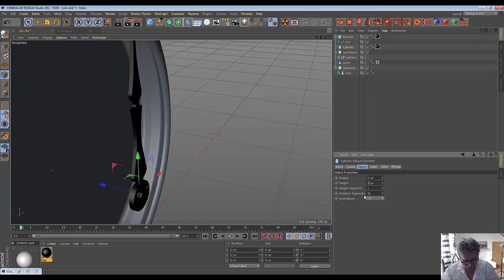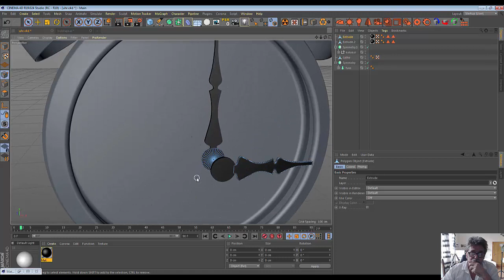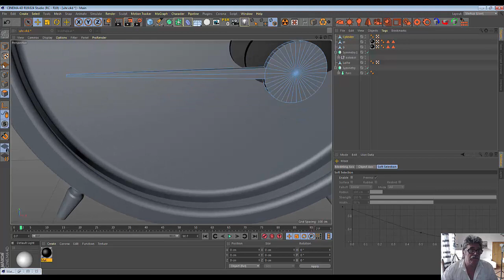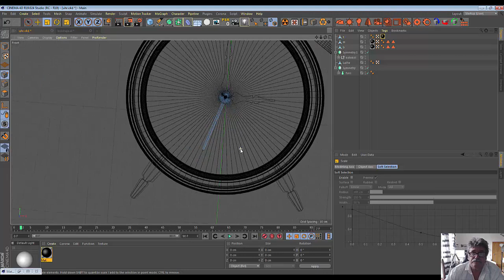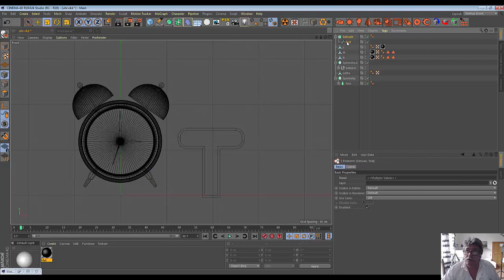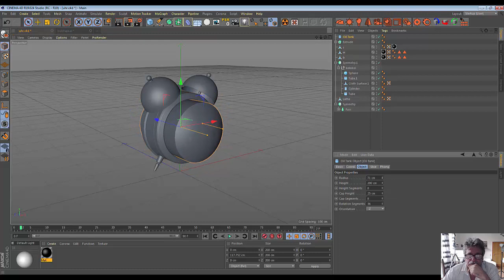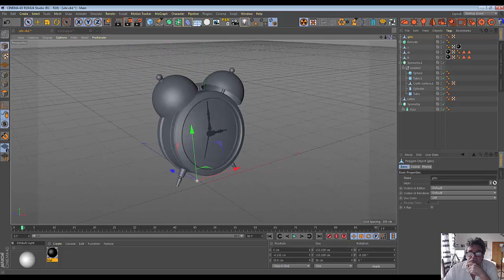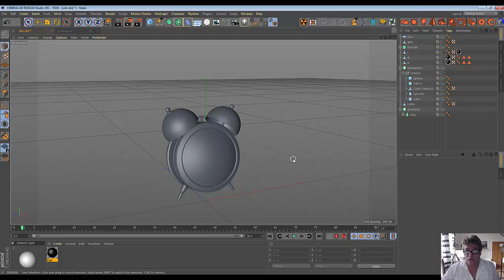69. Cinema4D. Alarm Clock (Part3)